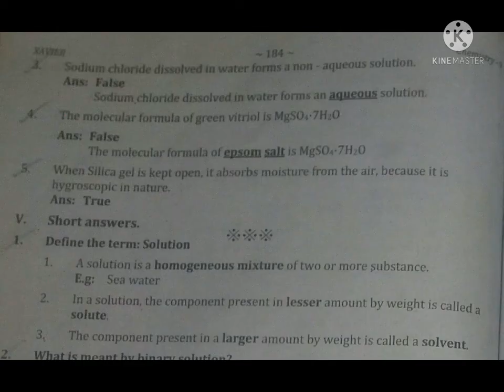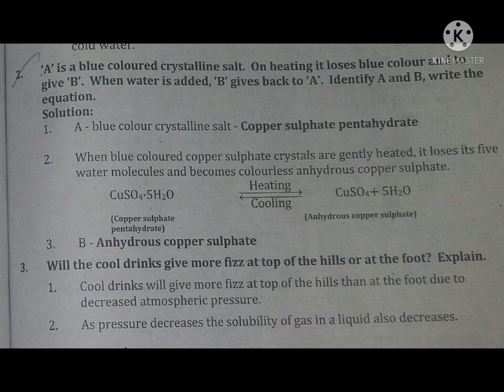10th Standard Science Xavier Guide/Chemistry - 9/Solutions/Book Back Answers/FULLY/